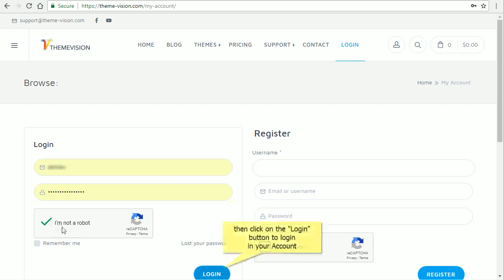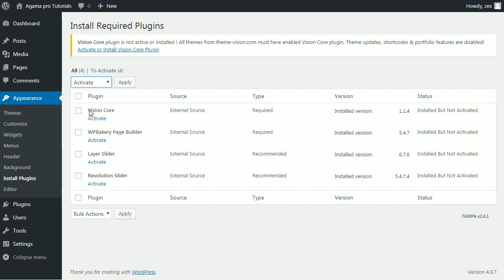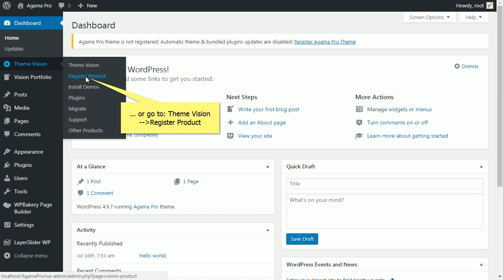Agama Pro-Installation via WordPress & Registration